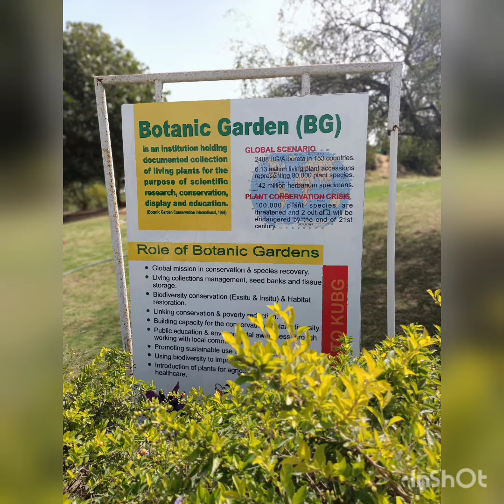STUDY TRIP BY BOTANY DEPARTMENT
flowerexhibition 2022